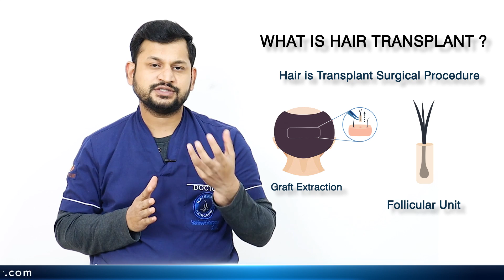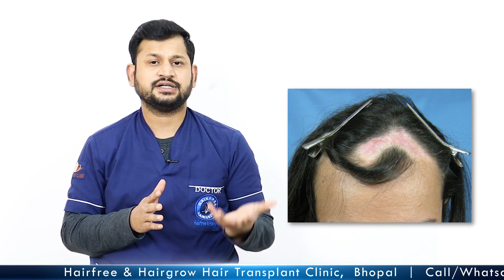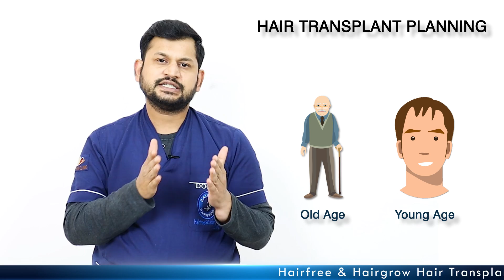Best Age for Hair Transplant ? || बाल प्रत्यारोपण की सही उम्र क्या है? || HFHG Clinic Experts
Watch Best Age for Hair Transplant ? Explain by Dr. Ankit Jain from Bhopal Clinic
HairFree HairGrow is Best  Hair Transplant Clinic in India - Branches at Pune, Surat, Ahmedabad, Gurugram, Kolkata and Bhopal.
Contact HairFree HairGrow Clinic:
Why choose HairFree & HairGrow Clinic India :
✅10000+ Surgeries